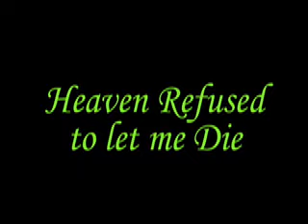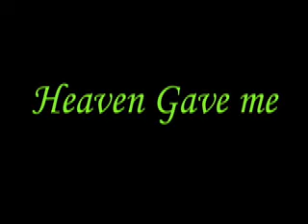041031yq Now, What is Heaven Going to Do now